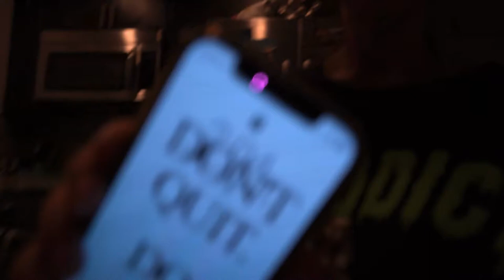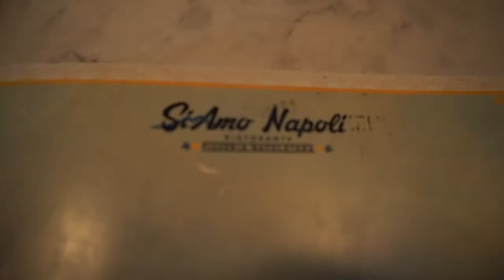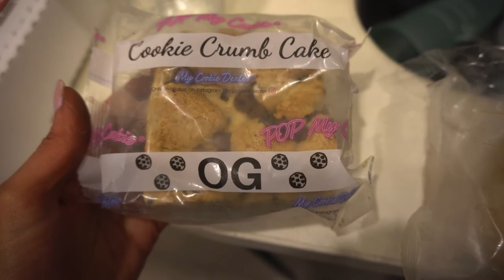FULL SHOW DAY, FIRST NPC COMPETITION | BIKINI PREP VLOG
IT'S SHOW DAY!

TAKING YOU THROUGH A THE FULL DAY OF MIRNA'S SHOW DAY. FIRST TIME COMPETITOR, NPC MUSCLE CONTEST-ULTIMATE WARRIORS!
THEN ENJOYED SOME DELICIOUS FOOD AND TREATS AFTERWARDS! HOPE Y'ALL ENJOY THIS VIDEO AND AS ALWAYS,

LOVE YOURSELF, LOVE YOUR FAMILY, AND LOVE YOUR LIFE.

Forgot to mention in the video, Mirna placed 2nd in True Novice Class A and 3rd in Open Class A!!

Mirna: @missmirnafit
Chaz: @chizeledchaz